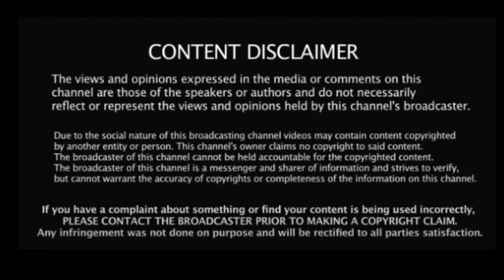NIFT COUNSELLING Deferent Course Details | How to choose right course | Part - | NIFT ADMISSION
Hi All Above is Registration link for your NIFT Admission Counselling Support -